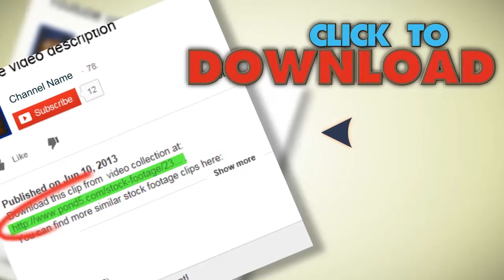Cockroach Shallow Dof. Stock Footage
You have watched Cockroach Shallow Dof. Stock Footage"